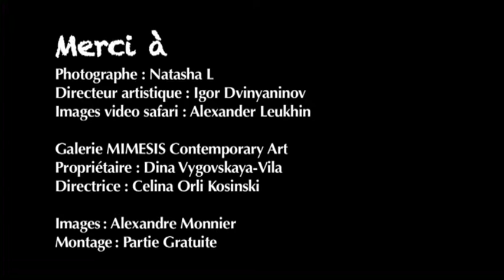NATASHA L MIMESIS